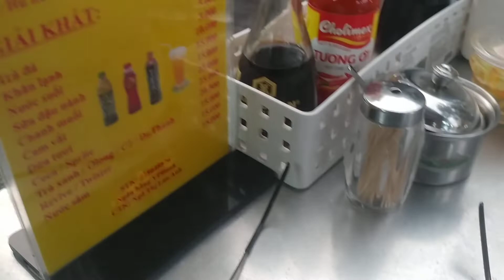Authentic Vietnamese dumplings and pork.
Street food resto "Mi 236" my last authentic Vietnamese meal before I fly to Thailand. Great dumplings and pork. fire I tell you fire lol I give them an 8 out of 10 because they didn't have diet soda or coffee just beer and regular soda ok.